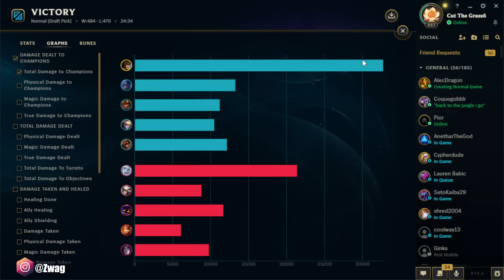Reworked Cosmic Drive just BROKE Cassiopeia (700 AP AT 20 MINTUES)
League of Legends season 13 Cassiopeia Gameplay!